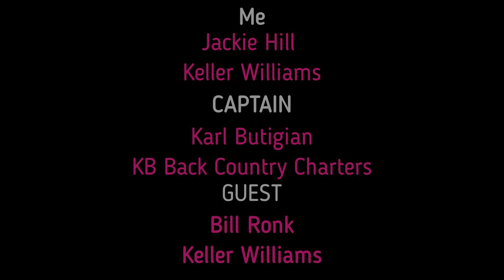Episode 2 KB Back Country Charters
Going for Black Drum  In Punta Gorda Fl.